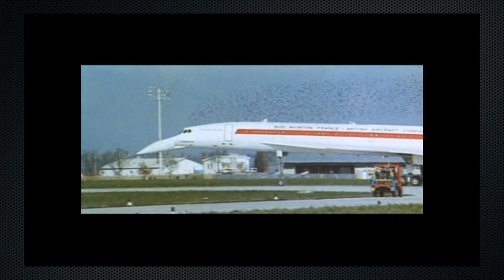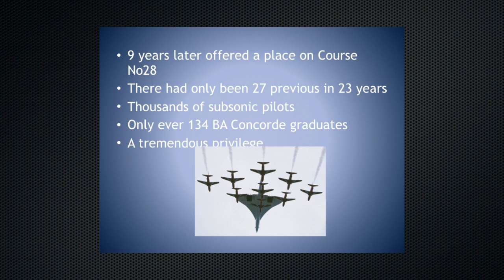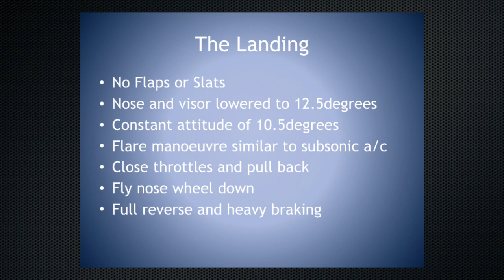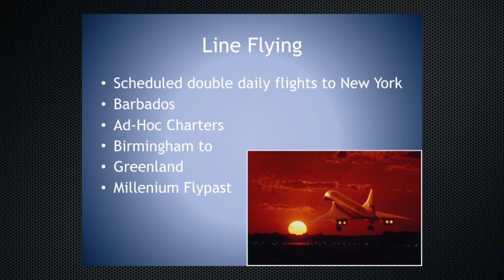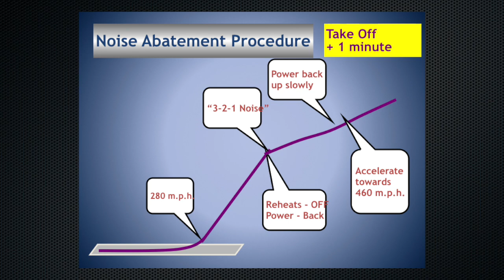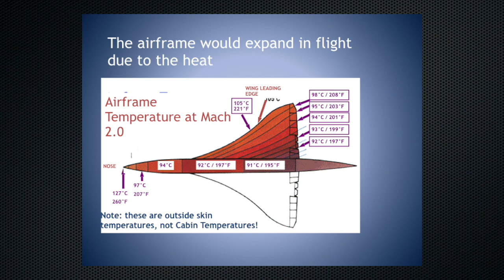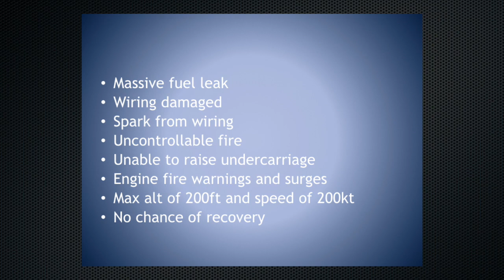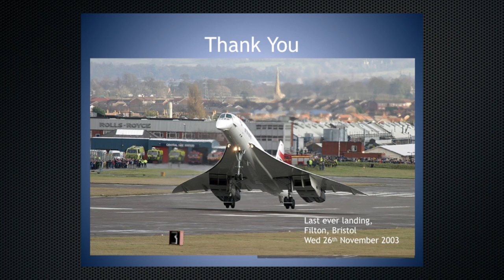Concorde - Fly by Wire. Presented by John Tye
Celebrating the 50th Anniversary. On Thursday 19th May 2016, former Concorde Captain and Brooklands Volunteer, John Tye gave a talk at Brooklands Museum on his time flying the iconic aircraft.